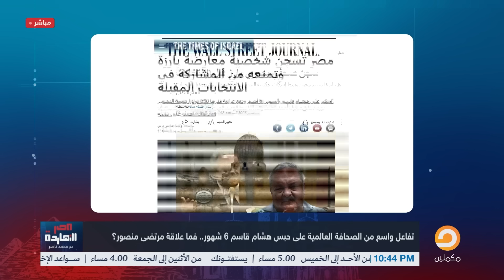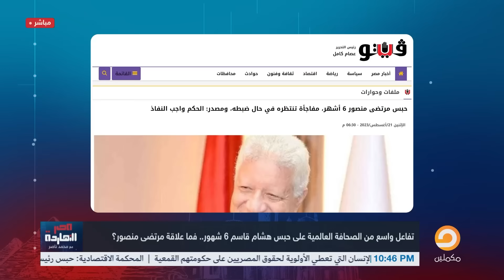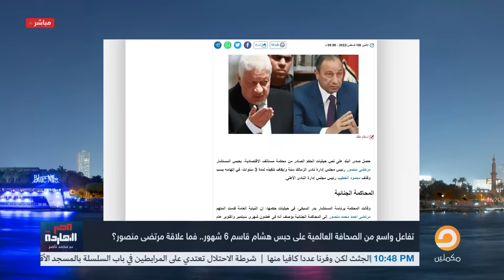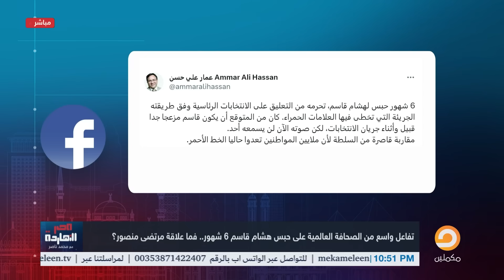ناصر يكشف السبب الحقيقي لحبس هشام قاسم.. إيه علاقة مرتضى منصور؟!